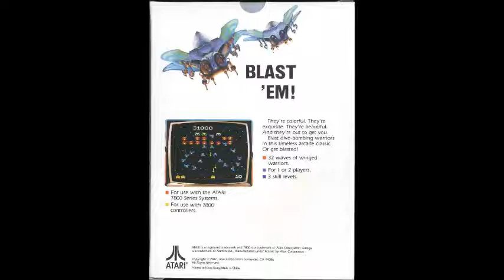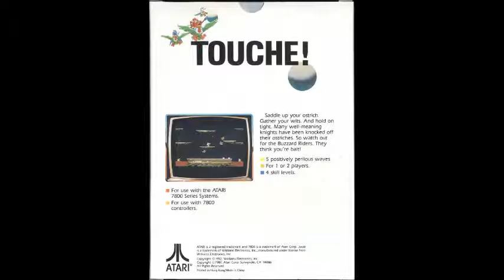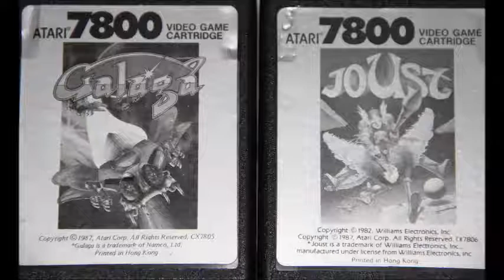The Atari 7800 Game By Game Podcast: Episode 5 – Galaga & Joust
You can also download this episode as well as others from iTunes!
We are now on Stitcher too!

Today’s episode of The Atari 7800 Game By Game Podcast will cover Galaga & Joust. Also included is some great listener feedback and for some reason, Mr. Do!